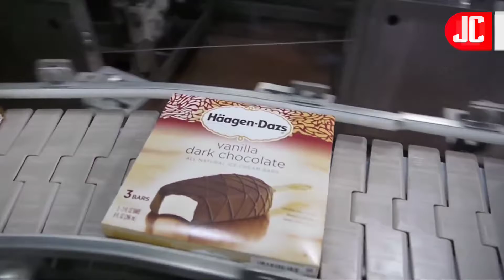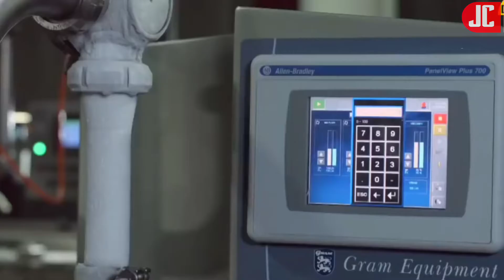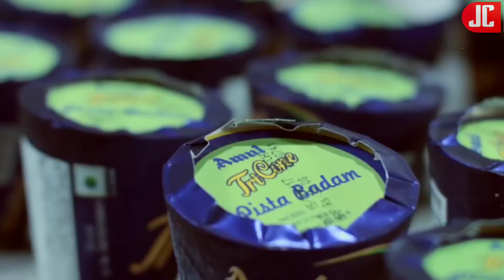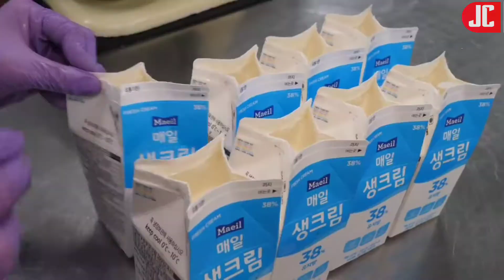How Chocolate Made In Factory Using Modern Technology | Chocolate Factory Dairy Milk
Chocolate is just a liquid, solid, or powder formed from roasted & powdered cacao beans that may be eaten alone or as a flavouring ingredient in other meals. Chocolate has been taken in some shape ever since Olmec culture (19th-11th century), as well as chocolate drinks were prepared by majority of Mesoamerica peoples, along with the Maya or Aztec chocolate factory.

The cocoa tree's seeds contain a strong bitter flavour that must be developed by fermentation. The sample was dried, washed, and roasted after fermentation. The shell is removed to yield cacao nibs,
chocolate making process which have been subsequently processed into milk chocolate, which itself is raw chocolate. Chocolate liquor is created when the cocoa mass is heated and dissolved .